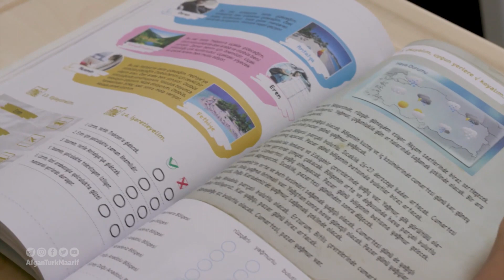معرفی مکاتب معارف افغان-ترک